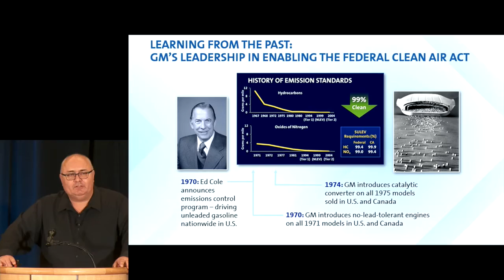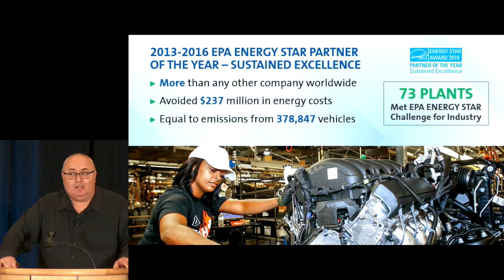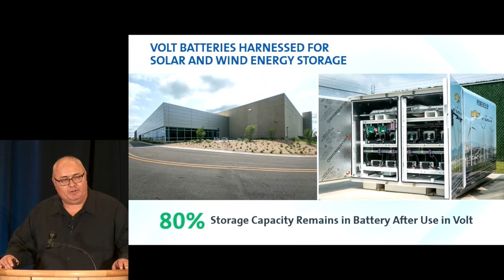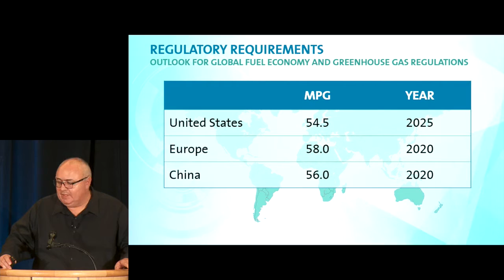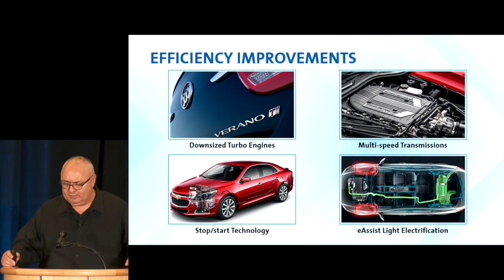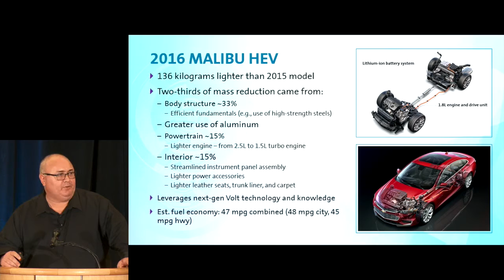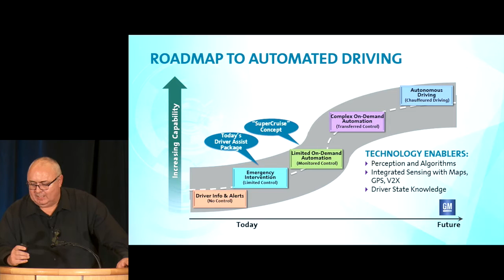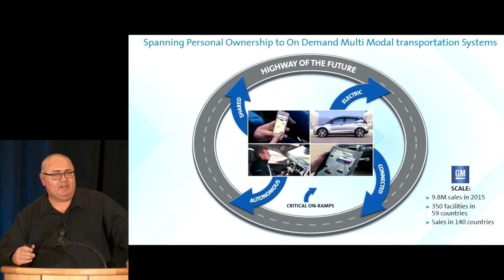Gary Smyth: Towards a More Sustainable Future | GCEP Symposium 2016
“Towards a More Sustainable Future”

Dr. Gary Smyth
Executive Director of Global Research and Development
General Motors